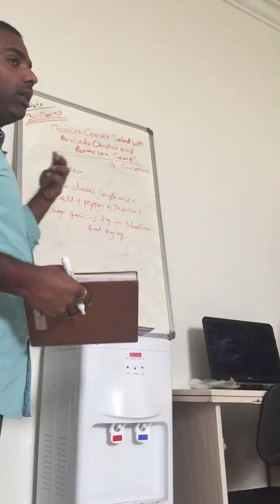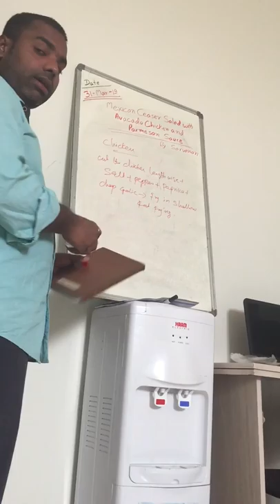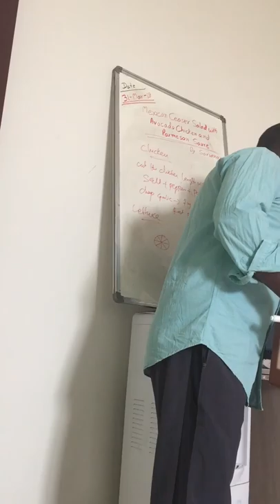Caesar Chicken Salad - Watch And Subscribe Please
View Of making Caesar Chicken For Salad

caesar chicken salad